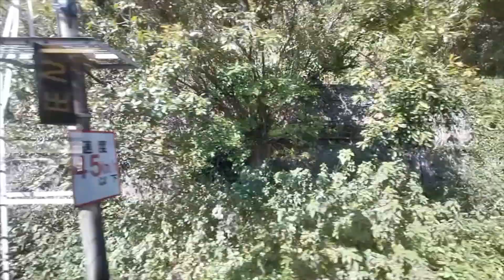指宿枕崎線 の車窓⑤《最終回》【山川 → 薩摩川尻】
JR最南端路線である指宿枕崎線に久々に乗車しました。
5回シリーズの最終回は、港町の山川駅からトンネルを抜け、薩摩富士と呼ばれる開聞岳の麓 薩摩川尻駅までの車窓です。
JR最南端の駅である西大山では2分ほど観光停車をします。